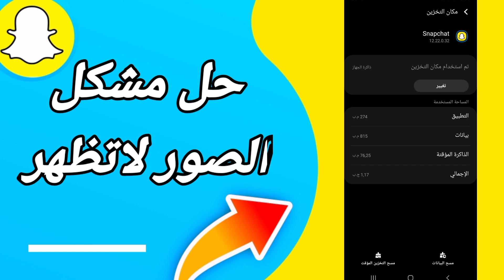كيفية طريقة حل مشكلة الصور لا تظهر على تطبيق سنابشات Snapchat 2023